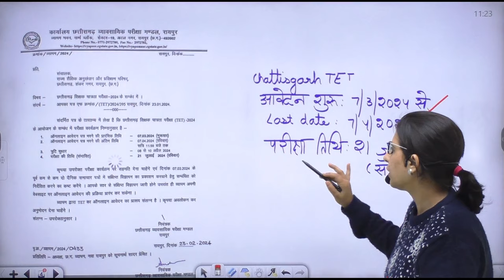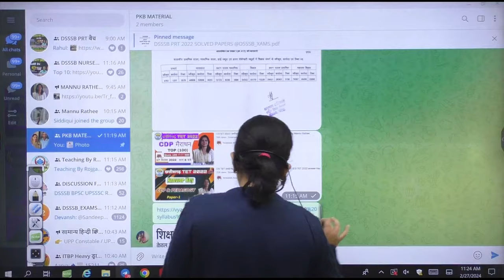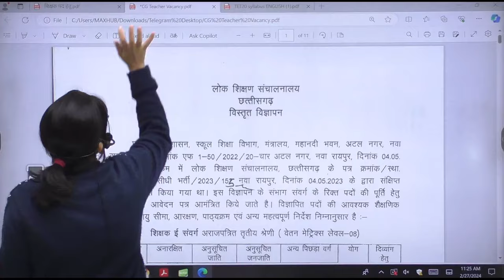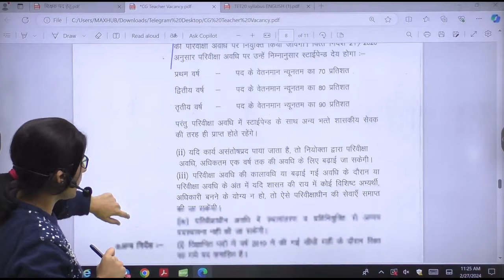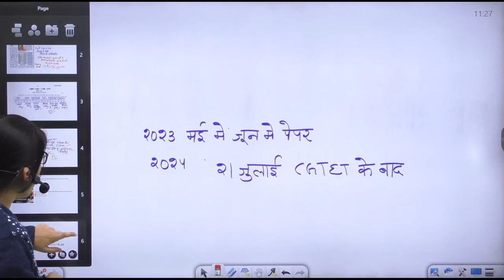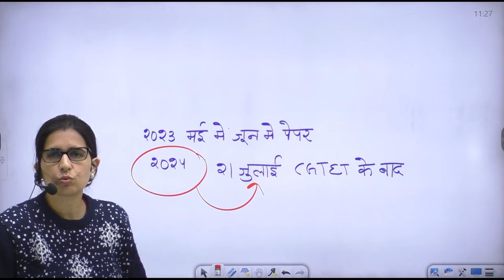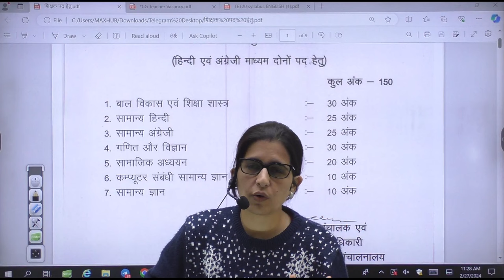CHHATTISGARH TEACHER VACANCY 2024 | CG TET 2024 NOTIFICATION, ELIGIBILITY, EXAM DATE, SYLLABUS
CHHATTISGARH TEACHER VACANCY 2024 | CG TET 2024 NOTIFICATION, ELIGIBILITY, EXAM DATE, SYLLABUS | BY MANNU MAM

‣ टेलीग्राम ➨
✅ Notebook Academy